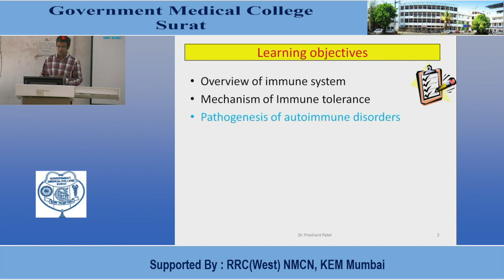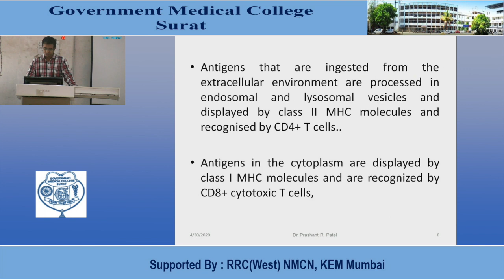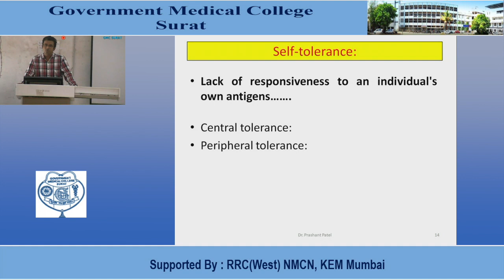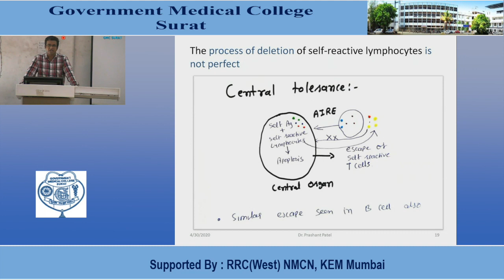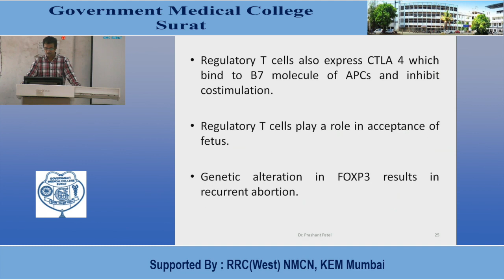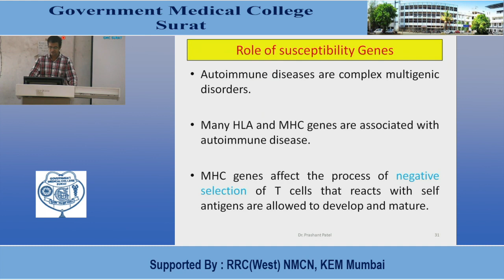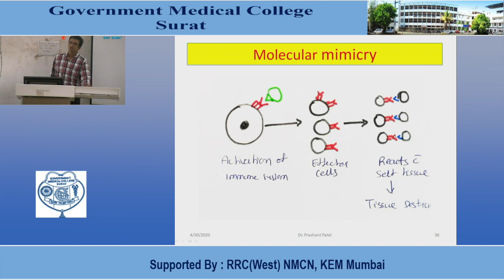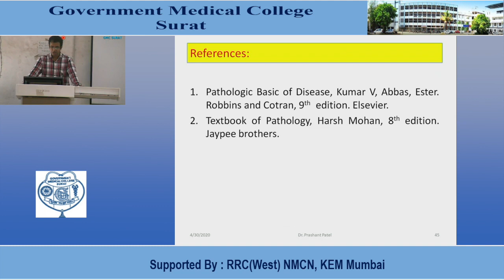Autoimmunity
"Dr.Prashant Patel
Assistant Professor

Supported by : Regional Resource Centre RRC Western Region